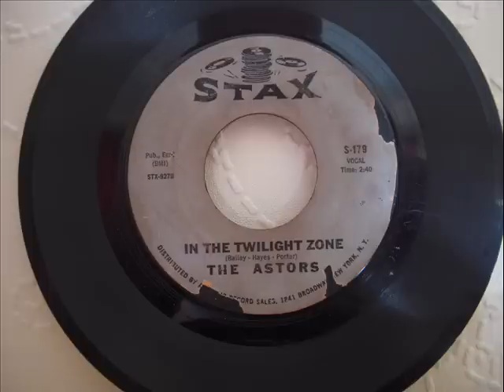THE ASTORS - IN THE TWILIGHT ZONE